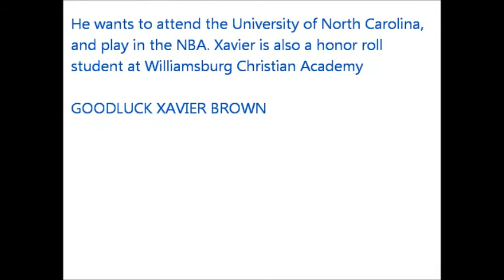Xavier Brown Doing Work On The Hardwood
Watch as Xavier Brown a 6 year old shows off his talent on the court